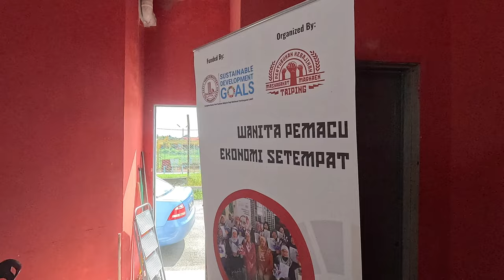Revolusi Ekonomi Wanita Taiping (kohort 2) 9 Jun 2024